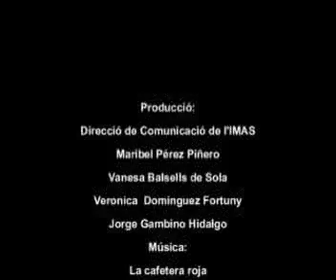Acte d'homenatge als companys jubilats i prejubilats 2008